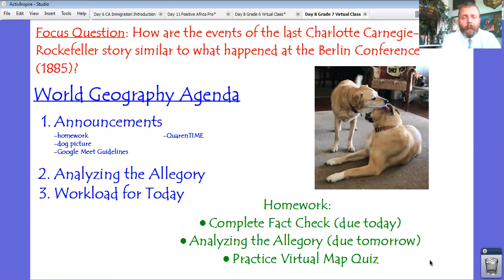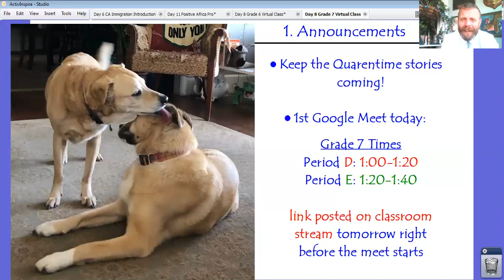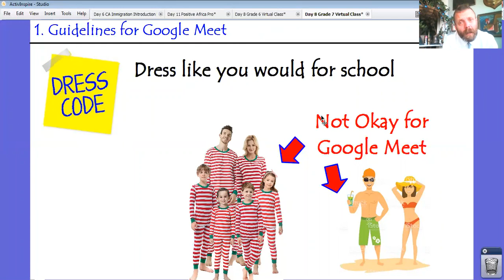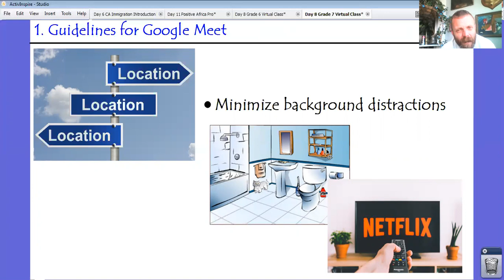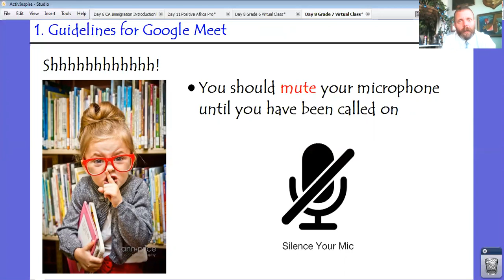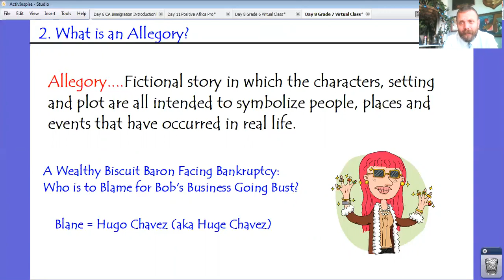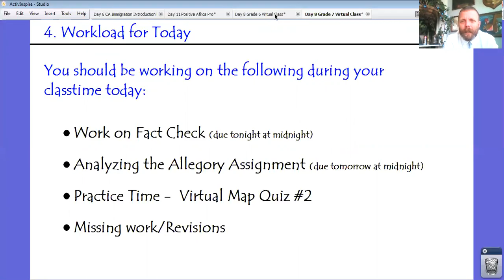Grade 7 Day 8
In today's video (4/7/20), Mr. Higgins reviews the guidelines for our Google Meet sessions (which start today).  He also talks about what "allegories" are (this information that can help you complete the Analyzing the Allegory assignment posted today).